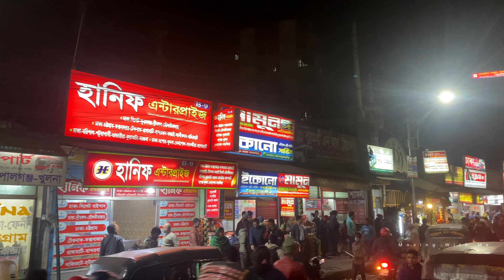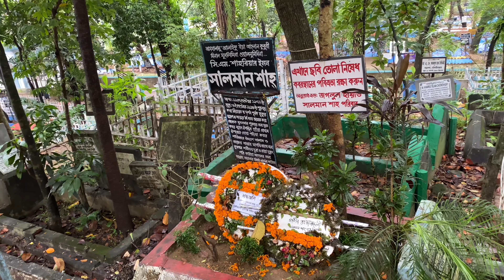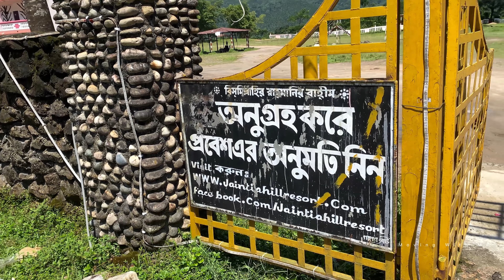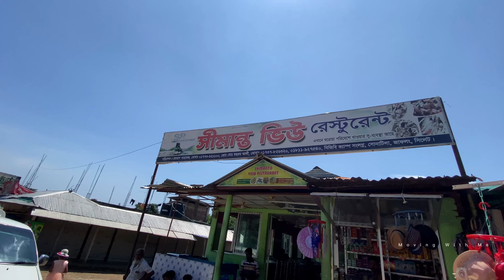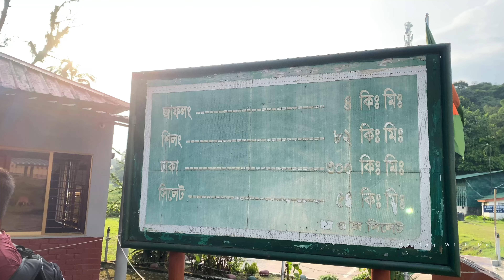Sylhet | কম খরচে সিলেট ভ্রমন | জাফলং | মায়াবী ঝর্না | আগুন পাহাড় | Sylhet Travel Guide | Jaflong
১০ সেপ্টেম্বর সোমবার রাত ১১ টার শ্যামলী পরিবহনের বাসে করে রওনা দিয়েছিলাম সিলেটের উদ্দেশ্যে ভাড়া লেগেছিল ৭০০ টাকা এরপর সকাল ৬টায় সিলেট পৌঁছে ১৬০০ টাকা দিয়ে একটি সিএনজি রিজার্ভ করি ঘুরে দেখেছি জাফলং , শ্রীপুর চা বাগান , হজরত শাহজালাল রহ: মাজার, মায়াবী ঝর্না , ডাওকি শহর, তামাবিল বর্ডার , জৈইন্তিয়া হিল রিসোর্ট ,এবং দিনের শেষে  আগুন পাহাড় সন্ধা ৬ টার মধ্যে আমরা সবকটি স্পট ঘুরে আবার চলে আসি হুমায়ুন চত্বরে এবং এবং এখানে এসে রাত ১০.৩০ মিনিটের শ্যামলি পরিবহনের বাসের টিকিট কেটে ঢাকার উদ্দেশ্যে রওনা দেই যার জন্য ভাড়া লেগেছে ৭০০ টাকা।

আমাদের এই টুরের সকল খরচসমূহ:
(ঢাকা-সিলেট) বাস ভাড়া : ৭০০ টাকা।
সকালের নাস্তা : ৬০ টাকা।
সিএনজি ভাড়া (১৬০০÷৫)=৩২০ টাকা।
দুপুরের খাবার : ১৬০ টাকা।
নৌকা ভাড়া : ১০০ টাকা।
রাতের খাবার : ১৫০ টাকা।
(সিলেট-ঢাকা) বাস ভাড়া : ৭০০ টাকা।
সর্বোমোট: ২১৯০ টাকা।

সিএনজি ড্রাইভার বাসেদ ভাই এর নাম্বার :- 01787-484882

Music Credit